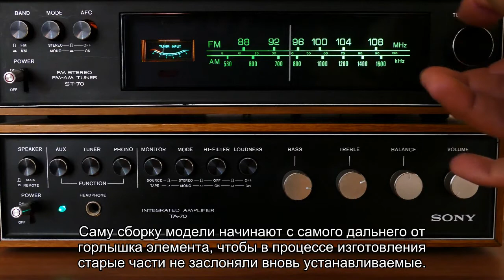Запузыривание: корабли в бутылках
Как попадает модель парусника в бутылку? Одна из версий – мастера аккуратно отпиливают донышко, а потом, поместив игрушку внутрь, приклеивают его обратно. На самом деле все гораздо интереснее.